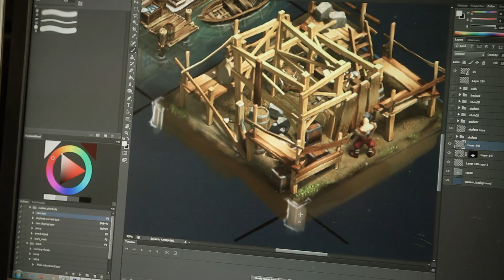Die Siedler - 20 Jahre Computerspielgeschichte [DE]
Die Siedler feiern ein ganz besonderes Jubiläum. In diesem Video blicken wir zurück auf 20 Jahre Computerspielgeschichte und sprechen mit den Machern hinter der Serie. Begleitet uns auf eine Reise, die im Jahr 1993 in einer kleinen Wohnung begonnen hat und sich zu einer der bekanntesten deutschen Computerspielmarken entwickelt hat.